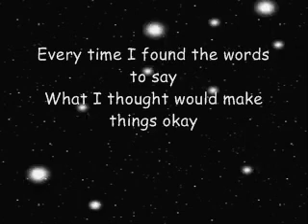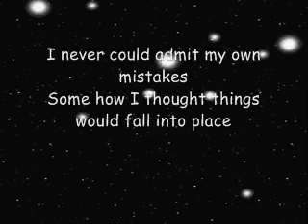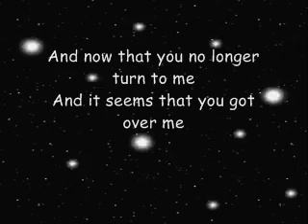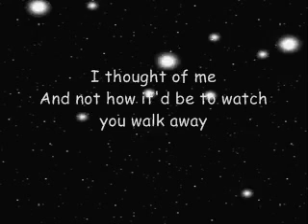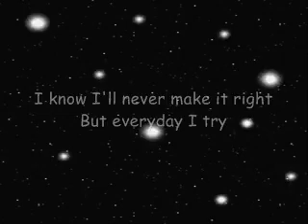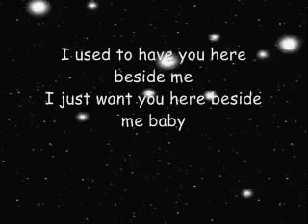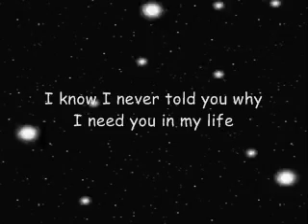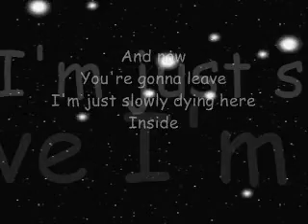Let Go - Kristine Mirelle (prod. by Jiroca)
Every time I found the words to say
What I thought would make things okay
I kept it all inside
Slowly drowning in my pride
I never could admit my own mistakes
Some how I thought things would fall into place
And I made a change
Too late

[CHORUS:]
Here, past all the lights
Where everything's clear
And now
You're gonna leave
I'm just slowly dying here
Inside
Trying to let go

Maybe I just thought I had you here
I thought that you would not go anywhere
I abused my position
And I didn't care
And now that you no longer turn to me
And it seems that you got over me
I can hardly breathe
You no longer need me
I'm just sorry I found out late
But all the choices I Made
I thought of me
And not how it'd be to watch you walk away
I know I'll never make it right
But everyday I try
In hopes you might come back
You're where my heart's at
I have to find a way

[CHORUS]

And everytime I think of you
It's hard for me to think of what I can do
I used to have you here beside me
I just want you here beside me baby
How can the sun keep shinin'
When my whole body's cryin
I know I never told you why

[CHORUS]